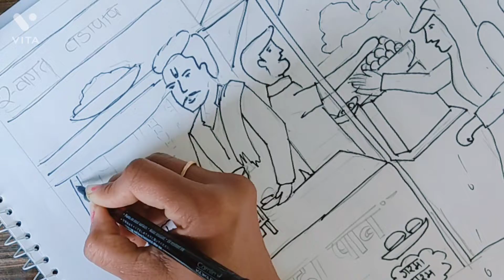Memory Drawing // paveala